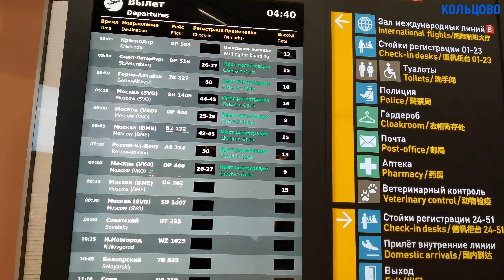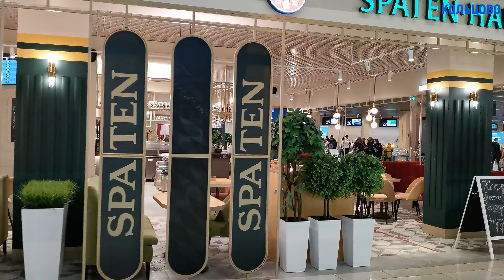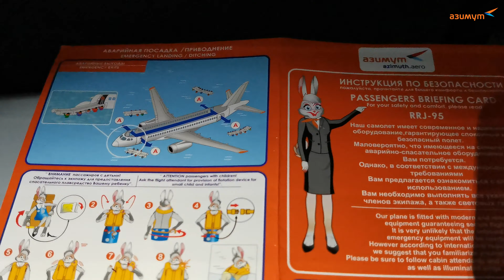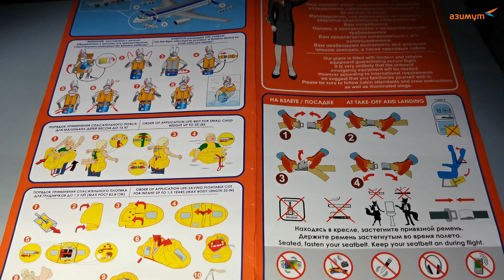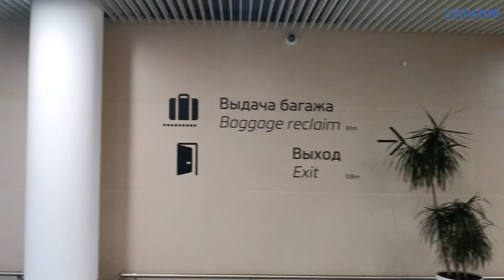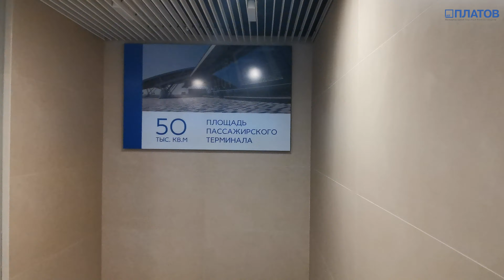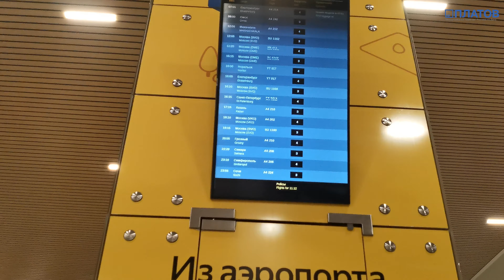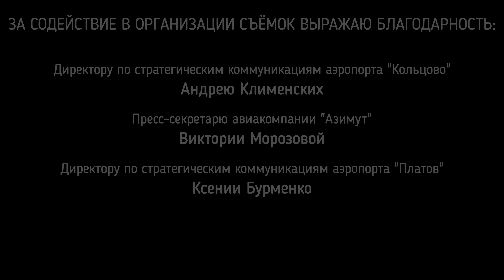Азимут: Рейс Екатеринбург - Ростов-на-Дону на Superjet 100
Утренний рейс а/к "Азимут" из Екатеринбурга в Ростов-на-Дону на Суперджет 100.

АНОНС: рейс а/к "Нордстар" Ростов-на-Дону - Екатеринбург на Боинг 737-800.